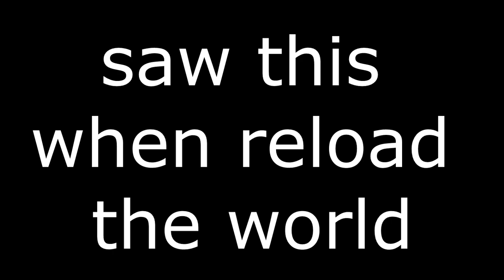Minecraft 1.5 Painting BUG (FIXD)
noticed this bug when building in my house